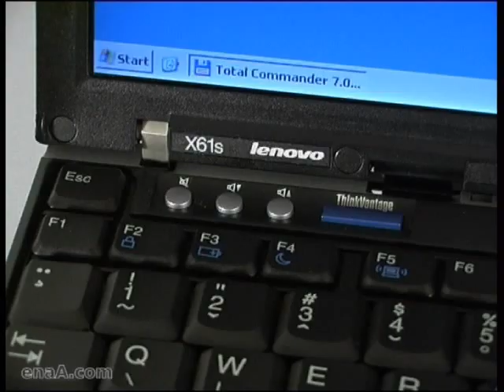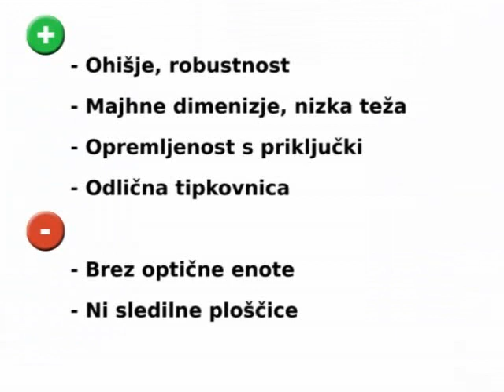Lenovo ThinkPad X61s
Predstavitev prenosnika Lenovo X61s. Več na